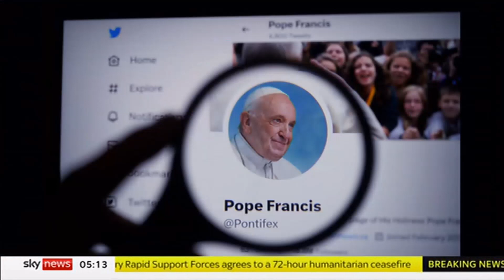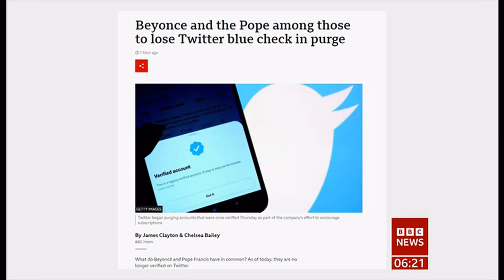Sudan, Alec Baldwin, UK, SpaceX, USA/China, Yemen, Buzzfeed News, Twitter blue ticks go for many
Global headlines only and news in brief.